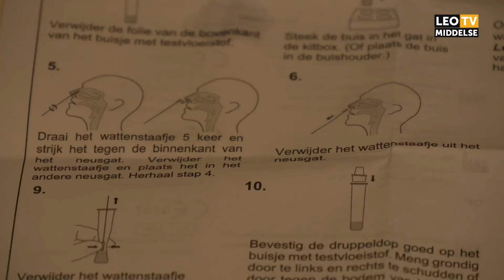Wat is het belang van een zelftest?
Eerst zelftesten, daarna pas naar de GGD: sinds dit weekend moet iedereen met milde klachten zelf met een staafje aan de gang. Maar hoe doe je dat eigenlijk goed?

F: Facebook.com/leomiddelse
T: @leomiddelse